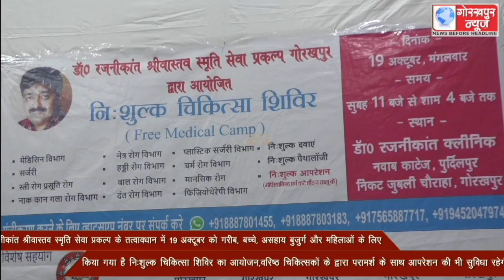डॉ. रजनीकांत श्रीवास्तव स्मृति सेवा प्रकल्प के तत्वावधान में 19 अक्टूबर को गरीब, बच्चे, असहाय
डॉ. रजनीकांत श्रीवास्तव स्मृति सेवा प्रकल्प के तत्वावधान में 19 अक्टूबर को गरीब, बच्चे, असहाय बुजुर्ग और महिलाओं के लिए किया गया है निःशुल्क चिकित्सा शिविर का आयोजन,वरिष्ठ चिकित्सको के द्वारा परामर्श के साथ आपरेशन की भी सुविधा रहेगी निःशुल्क